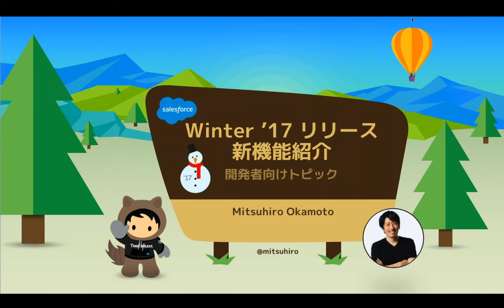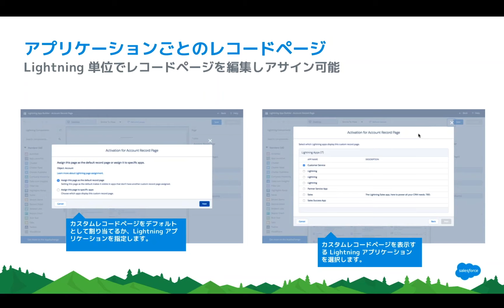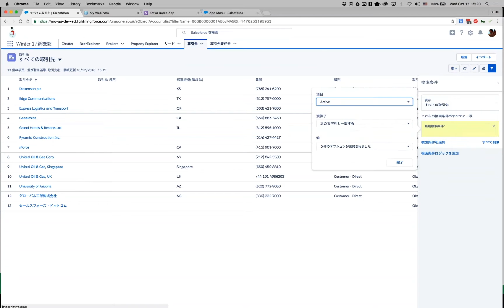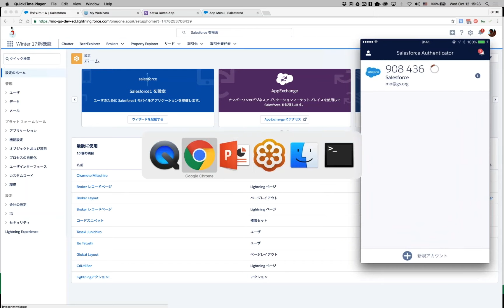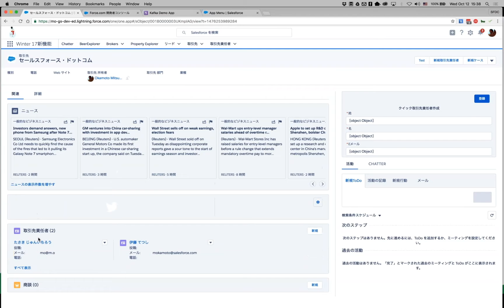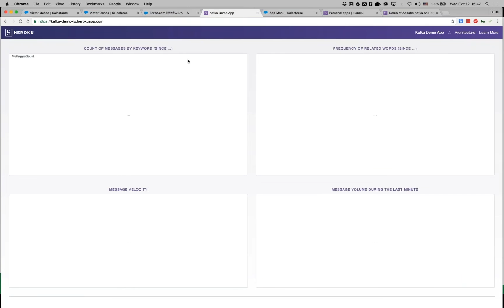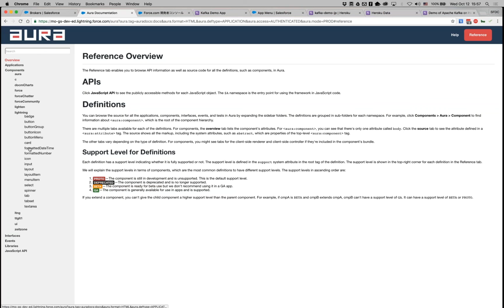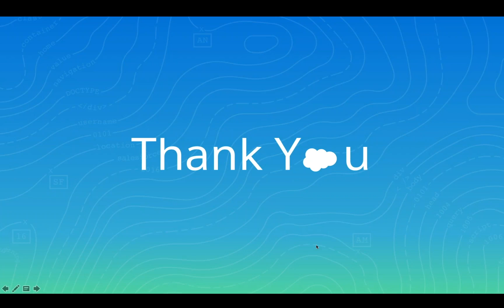2016 10 12 15 00 Winter '17 開発者向け新機能